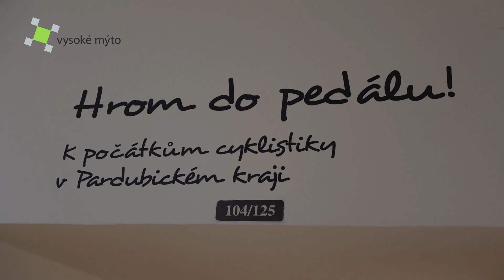Vysoké Mýto / Výstava v regionálním muzeu připomíná počátky cyklistiky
Když v roce 1817 vynalezl bádenský lesmistr Karl Drais odrážedlo, odstartoval tím éru jízdního kola, která trvá až do dnešních dnů. A právě do počátků cyklistiky nás zavede výstava Hrom do pedálu! s podtitulem K počátkům cyklistiky (nejenom) v Pardubickém kraji, kterou do 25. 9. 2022 pořádá vysokomýtské regionální muzeum.